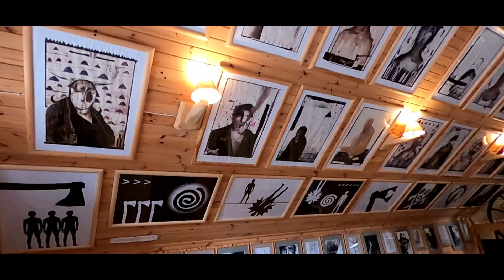Bieszczadzki Trip - zwiastun ( Harley Davidson, Yamaha Venture, Honda Pan European )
Zwiastun filmu z wyprawy motocyklowej w Bieszczady :)